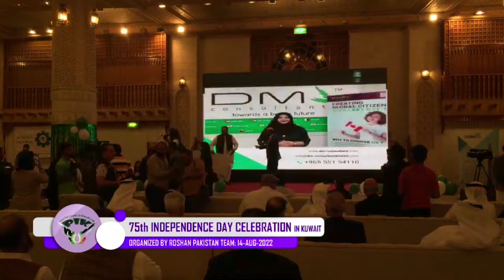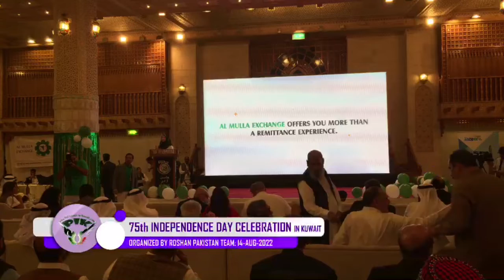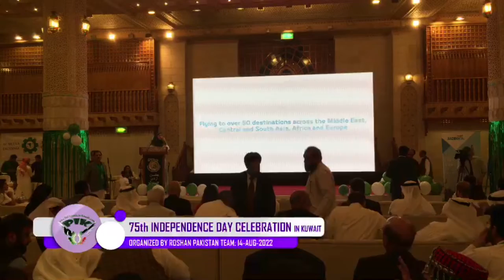Independence celebration in Kuwait 14-Aug-2022 - Live Part 1